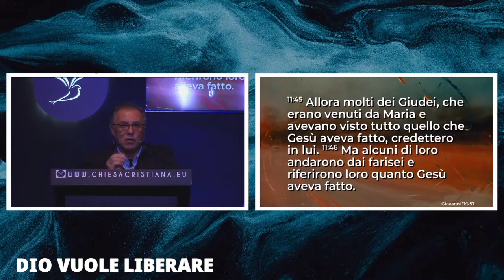Dio vuole liberare - Pastore Tony MOSCATO - CCM - GESÙ PANE DI VITA la voce della verità